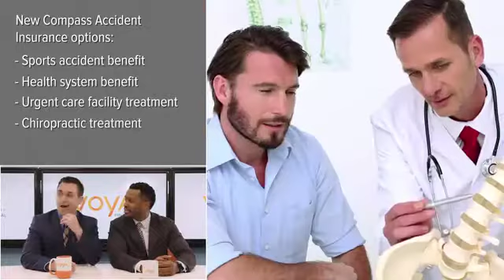Voya Financial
Benefits Breakdown